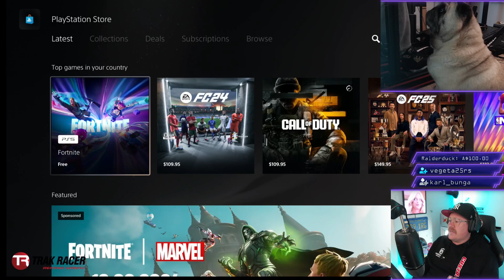Offft Friday already!? Let's start the weekend off right with some good vibes and delicious racing!